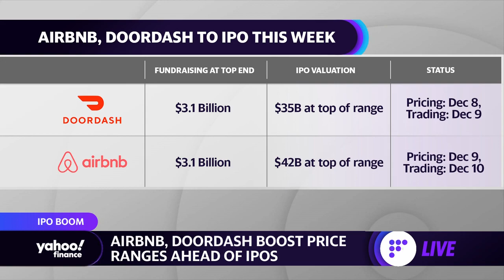Airbnb and Doordash raise price ranges ahead of IPOs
Yahoo Finance's Emily MCormick breaks down the latest news as Airbnb and Doordash begin trading.